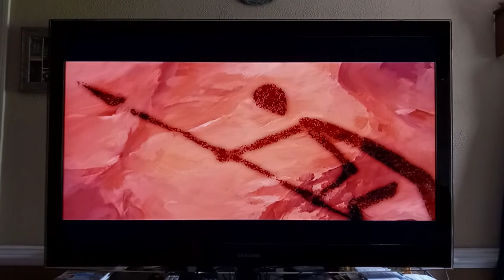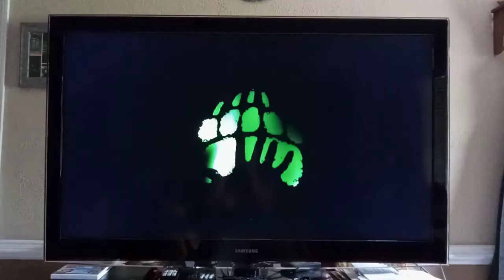Brother Bear 2003 Official Trailer